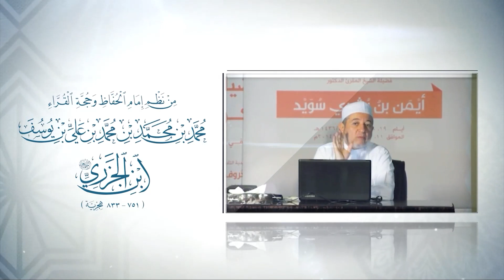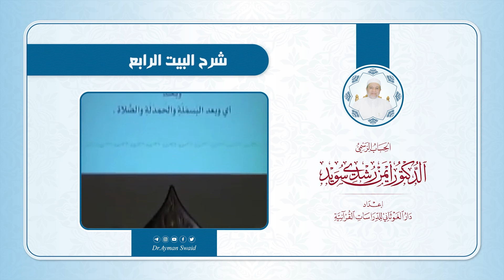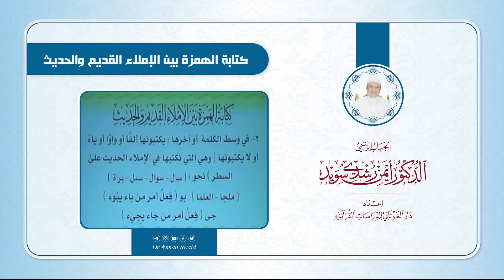شرح منظومة الجزرية || الحلقة (9) || الحروف العربية الهجائية والأبجدية || د. أيمن سويد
شرح منظومة الجزرية

الحروف العربية الهجائية والأبجدية

شرح منظومة المقدمة فيما يجب على قارئ القرآن أن يعلمه ، من نظم الإمام محمد ابن الجزري "رحمه الله" || شرح د. أيمن_سويد​ "حفظه الله"

أقسام الحلقة :
00:00 المقدمة
00:47 شرح البيت الرابع
02:22 شرح الأبيات ( 5-6-7-8 )
06:04 الحروف العربية
07:19 الحروف الهجائية المنطوقة
13:18 كتابة الهمزة بين الإملاء القديم والحديث
16:27 الخاتمة

تم تصوير هذه الدورة في المنتدى الإسلامي في الشارقة

إعداد